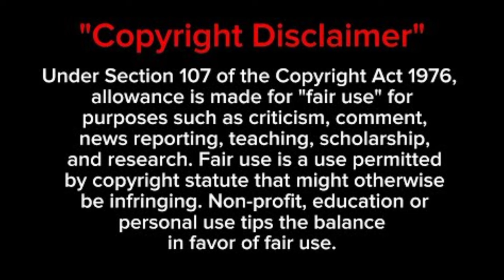She say keep your opinions to yourself | Furologee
Furologee desk

black_sugat82